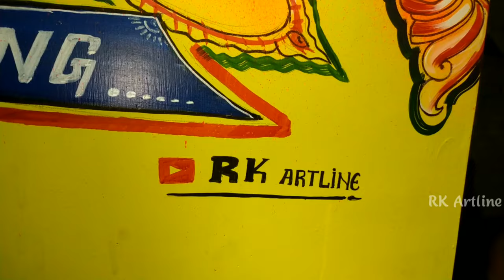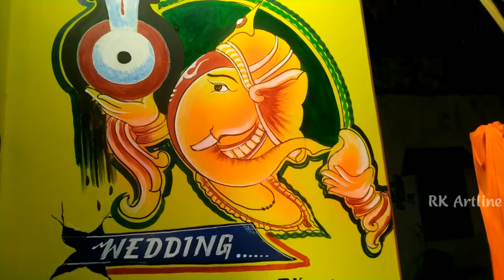#9 weddingart painting / marriage wallpainting art / latest wedding art design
1: marriage wallpainting art,
2: latest wedding art design,
3: marriage artwork
4: wedding wall painting artwork
5: marriage artwork

more wedding artwork video 👇⬇️📸